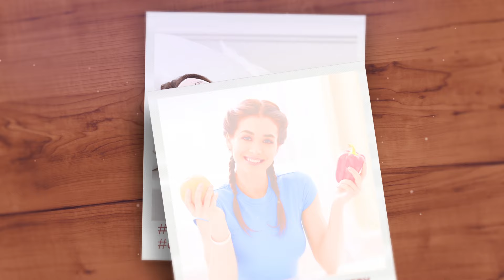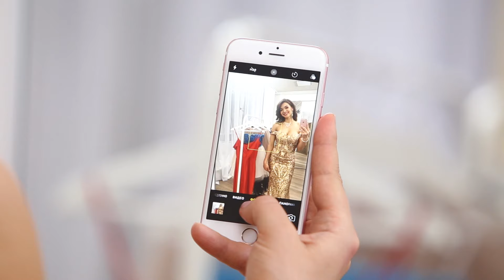Индивидуальная программа преображения "Нет предела совершенству": Задания Арины Скоромной